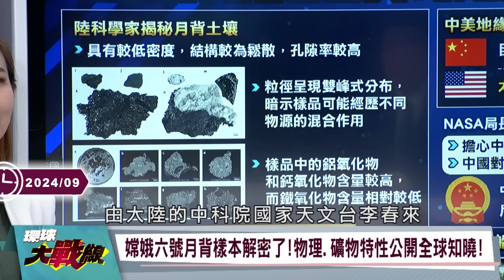【精選】中國力拚航太技術30年「沒靠西方絲毫」！嫦娥設計師自豪喊「中國人必將站在月球上」老美嫉妒發怒！？｜環球大戰線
(00:00:00) 中國官宣 2035年"月球上網"不是夢 國際月球科研站 "中俄+"團結力量vs.美國"單打獨鬥" 最新回應
(00:11:31) 嫦娥六號無私共享月背成果 美耍月球陰謀？複製南海爭議？
(00:20:25) 神舟十八練耐撞 重現藻類生態 美國太空項目躺平 舉國押寶馬斯克？
(00:37:14) 美國NASA跌落神壇 淪為太空養老院 假以時日！北京天兵衛星取代SpaceX
(00:53:57) 嫦娥六號不自滿 天問火星探測"無縫接軌" 蔡正元：大陸不搞太空軍 也不怕美國競爭

20240925-P3、20240919-P4、20240723-P1、20240702-P1、20240628-P1